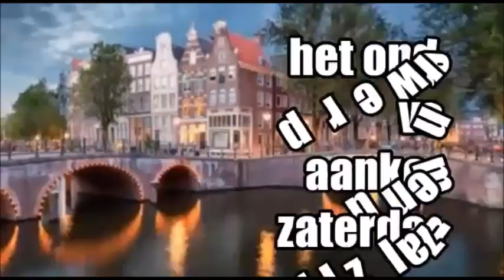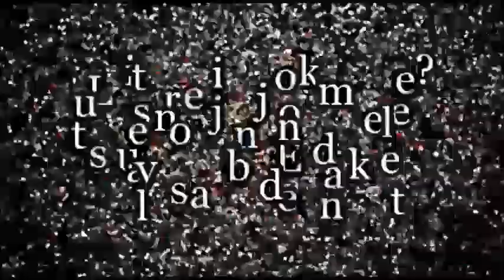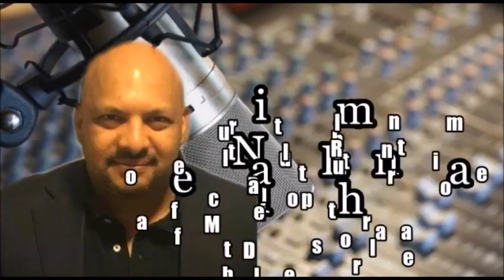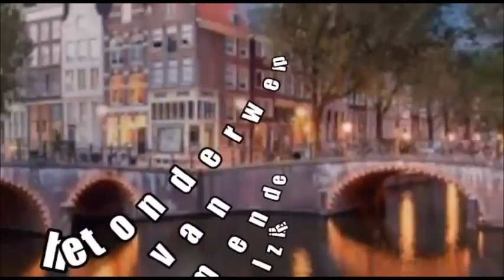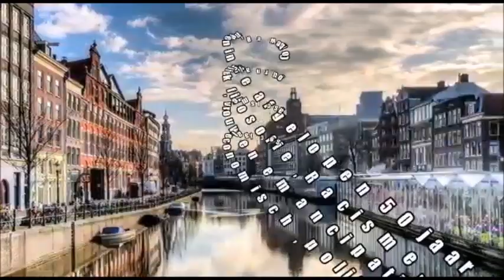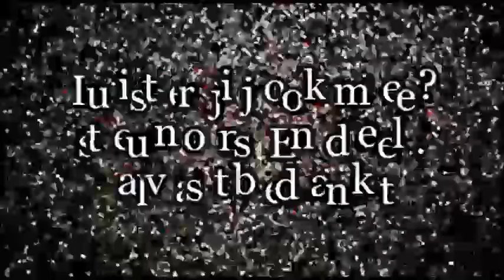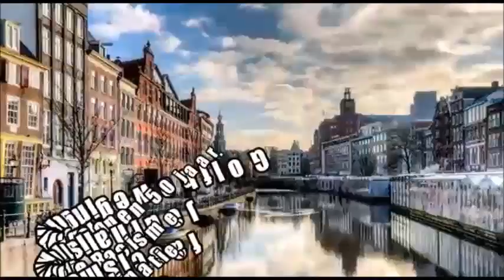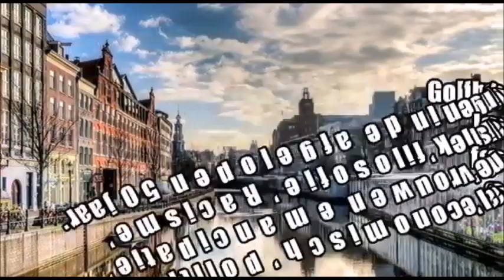Joint- politics: 50 jaar golfbeweging in de maatschappij.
Marjan Boelsma, Okke Ornstein en Neal Lachman waren te gast en spraken over de verschillen van nu en 50 jaar terug.
Marjan Boelsma:  onderscheiden met de Steve Biko international Peace Award, Medewerker, medeoprichter, voorzitter Azania comité, 1994 VN waarnemer 1ste algemene verkiezingen Z.A, beschermvrouwe Umtapo, RADAR, stichting welzijn Antillianen en Arubanen.
kke Ornstein: Journalist. Shot at in Syria, prison in Panama, the Balkan with refugees. Press freedom advocate. Lived in Panama. Werkte voor: NTR, Newsmax en Al Jaeera.  Nominatie Prix Europa.
Neil Lachman: Part of Dutch translation team of the full Mueller Report & political context - out 08/15/19. Wrote 50+ psychological analyses on Islamophobia, fascism
Cognitive Behavioral therapist.